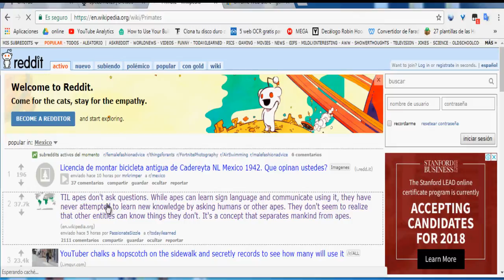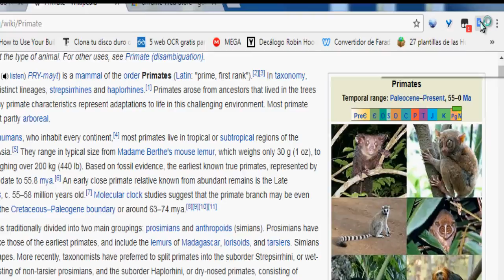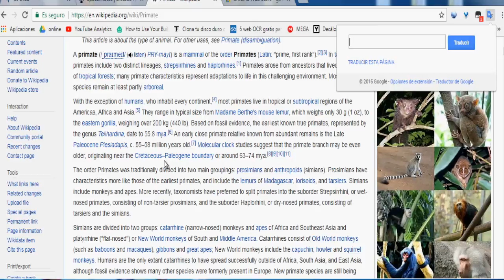😎😁Extensión de Chrome y Firefox para Traductor de Google😎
😂😎Extension de Chrome y Firefox para Traductor de Google
Esta extension para google chrome y Firefox esta buenisima. y te ahorra mucho tiempo al traducir texto del ingles al Español o a cualquier otro idioma. Existe extension para Firefox y extension para Chrome.
Link:

Amigos el traductor que manejo para firefox en el video fue deshabilitado de las extensiones oficiales, ignoro los motivos. Pero les comparto este link a otro muy parecido y funciona bien:

La he prodbado para:
Traducir Español a Ingles
Traducir Ingles a Español
Traducir Frances a Español
Traducir Español a Frances
Traducir Aleman a Español
Traducir Esapñol a Aleman
etc.